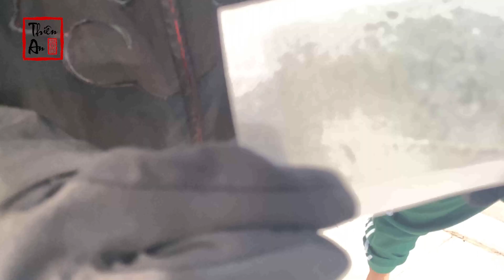Hậu Trường TRÒ CHƠI CON MỰC PARODY Tập 2 | BTS Squid Game Parody Eps.2 | Thiên An